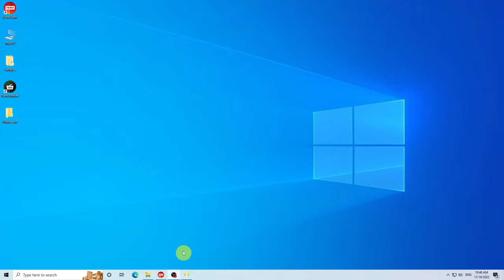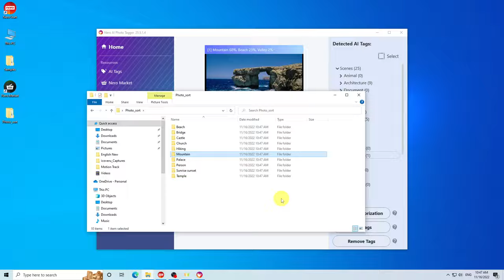How to Organize Photos into Meaningful Categories | Nero AI Photo Tagger Tutorial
🙌Order and structure in your photo archive thanks to artificial intelligence:
Full control over your data! Organize your photos precisely into meaningful categories.
👇Install Nero AI Photo Tagger Now

Steps:
00:00: Start Nero AI Photo Tagger and add your folder for detection
00:27: Select the scan types to start
00:39: Check the result of detected categories
00:50: Organize photos into meaningful categories